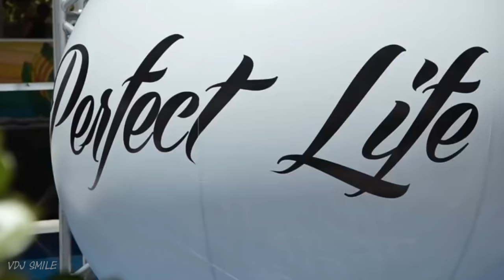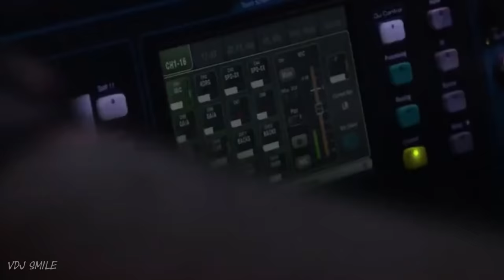Zalenn & Shadowkey - Let You Go (ft. Chelsea Paige & Ebby) (Citos & Oski Bootleg)